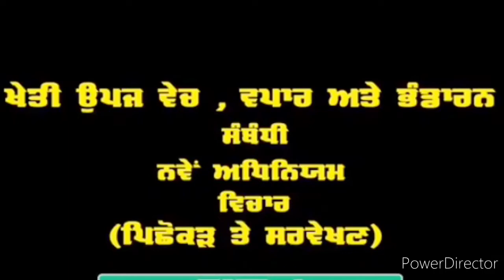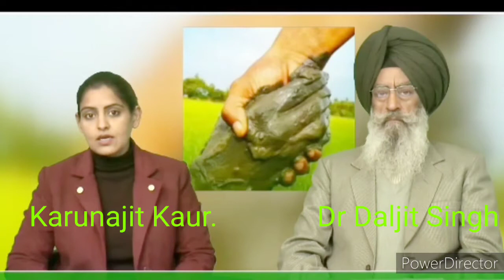New Farmer Acts-Background &Analysis-Dr Daljit Singh Ex Director Doordarshan&Karunajit Kaur Advocate